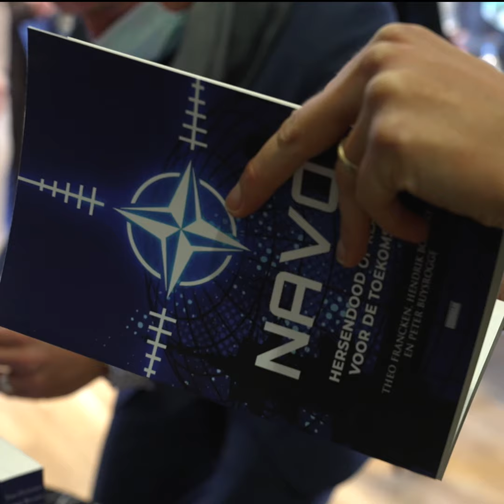NAVO, hersendood of klaar voor de toekomst?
Met dit boek brengen Theo Francken, Peter Buysrogge en Hendrik Bogaert dertien experts samen om alle aspecten van ons militair bondgenootschap beter te begrijpen. Ze stelden het boek officieel voor in het NATO-hoofdkwartier.